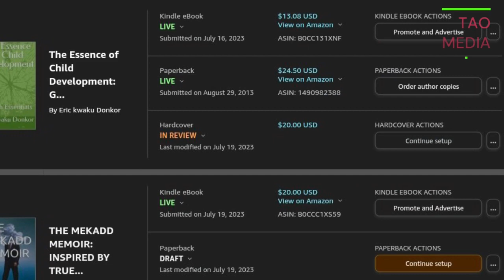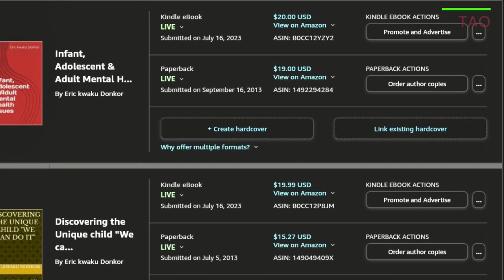HOLIDAY HOME WITH DISABILITY CLIENTS ON FIRE. THE QUESTION IS HOW DID THIS HAPPEN